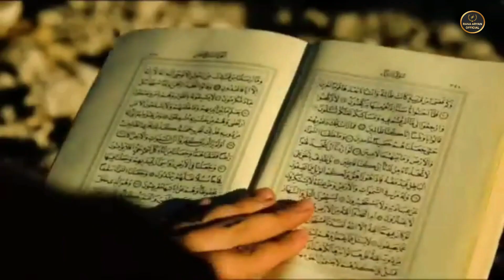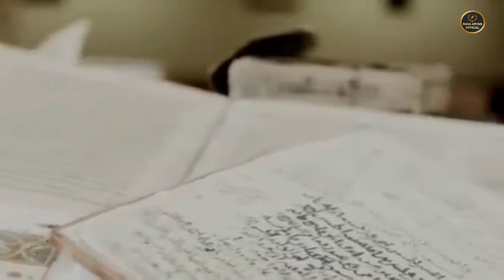Dajjal ki Sawari Kaisi Hogi | Dajjal Ka fitna | Dajjali Kahan hai | Dajjal Ka Waqia | Rana aryan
Al-Masih ad-Dajjal (Arabic: ٱلْمَسِيحُ ٱلدَّجَّالُ, romanized: al-Masīḥ ad-Dajjāl, lit. 'Deceitful Messiah'),[1] otherwise referred to simply as the Dajjal, is an evil figure in Islamic eschatology similar to the Antichrist in Christianity, who will pretend to be the promised Messiah, appearing before the Day of Judgment according to the Islamic eschatological narrative.[1][2] The Dajjal is not mentioned in the Quran, but he is mentioned and described in the ḥadīth literature.[1] Like in Christianity, the Dajjal is said to emerge out in the east, although the specific location varies among the various sources.[3] The Dajjal will imitate the miracles performed by ʿĪsā (Jesus), such as healing the sick and raising the dead, the latter done with the aid of devils (Shayāṭīn). He will deceive many people, such as weavers, magicians, half-castes, and children of fornication.[3]
A number of locations are associated with the emergence of the Dajjal, but usually, he emerges from the east.[3] He is usually described as blind in one eye; which eye he is blind in being uncertain and disputed by some. Both of his eyes are, however, considered to be defective - at the least - with one being totally blind and the other protruding.[5][6][7] Possessing a defective eye is often regarded as giving more powers to achieve evil goals.[3] He would travel the whole world entering every city, except Mecca and Medina.[8] As a false Messiah, it is believed that many will be deceived by him and join his ranks, among them Jews, Bedouins, weavers, magicians, and children of fornication.[1] Furthermore, he will be assisted by an army of devils (Shayāṭīn). Nevertheless, the most reliable supporters will be the Jews, to whom he will be the incarnation of God.[3] The Dajjal will be able to perform miracles, such as healing the sick, raising the dead (although only when supported by his devilish followers it seems), causing the earth to grow vegetation, causing livestock to prosper and to die, and stopping the sun's movement.[3] His miracles will resemble those performed by ʿĪsā. At the end, the Dajjal will be defeated and killed by ʿĪsā when the latter simply looks at him, and - according to some narrations - puts a sword through the Dajjal.[3] The nature of the Dajjal is ambiguous.[1] Although the nature of his birth indicates that the first generations of Muslim apocalyptists regarded him as human, he is also identified rather as a devil (Shayāṭīn) in human form in the Islamic tradition.[3]

The characteristical one-eye is believed to symbolize spiritual blindness. Thus, the Dajjal, blind to the immanent aspect of God, could only comprehend the transcendend aspect of God's wrath. Hadiths describe the dajjal as twisting paradise and hell, as he would bring his own paradise and hell with him, but his hell would be paradise and his paradise would be hell.[9]

 Please appreciate it if you like our efforts.